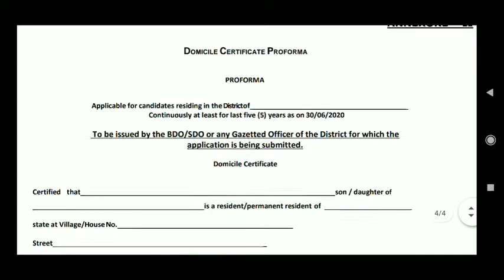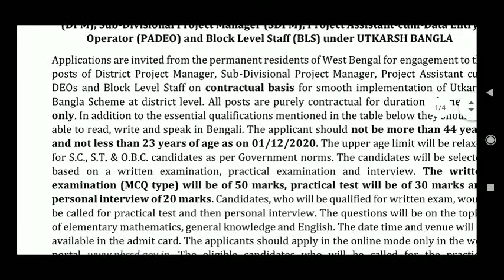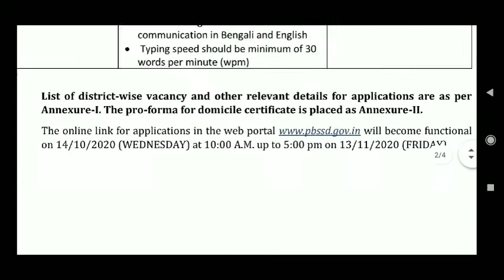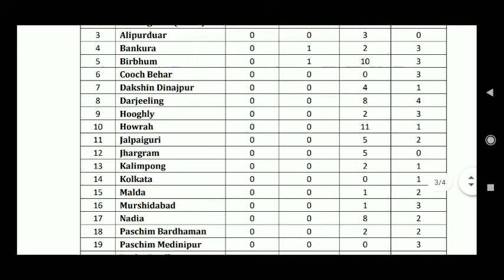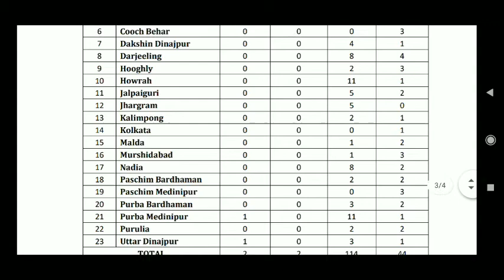উৎকর্ষ বাংলায় বিভিন্ন পদে নিয়োগ। UTKARSH BANGLA Recruitment| wb govt job| government job vacancy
Notification link -

‌N.B :  The above job information is provided for job-seekers only. All these information is taken from  job magazines and government websites. We are not a Recruiter Agency or do not hold any kind of Recruitment Process. "Banglar Chhatrabas" is only a YouTube channel & Facebook page through which everyone gets job information on mobile. So, we request you to, from the website of the concerned organization, you will see all the details of the job.We are not liable for any kind of Misunderstanding or False information given by the third party Media Agency or Website.